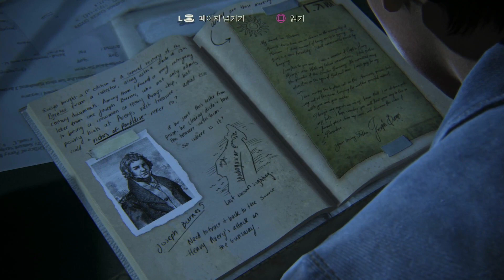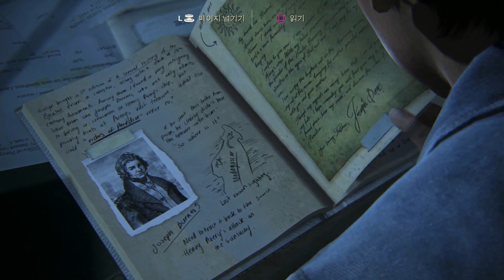언차티드4 [17화]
챕터9부터 녹화했습니다